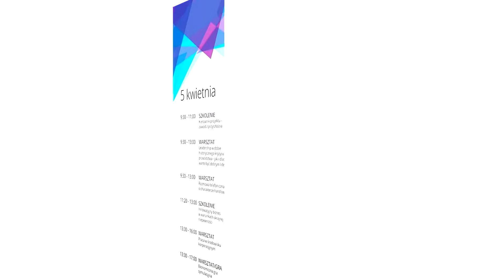Festiwal Menedżerski 2016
Festiwal Menedżerski 2016 już 5 i 6 kwietnia w Krakowie! Zachęcamy do posłuchania Koordynatorek projektu opowiadających o tegorocznej edycji wydarzenia.

Film powstał dzięki współpracy z Jurajską Wytwórnią Filmową.